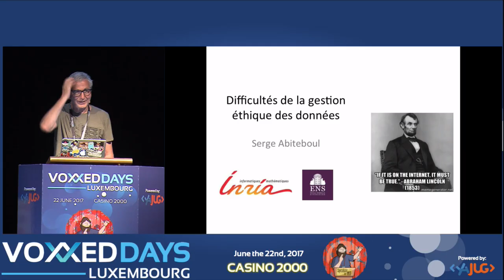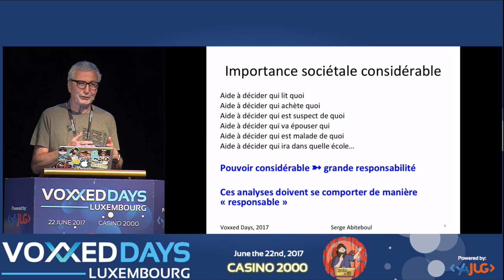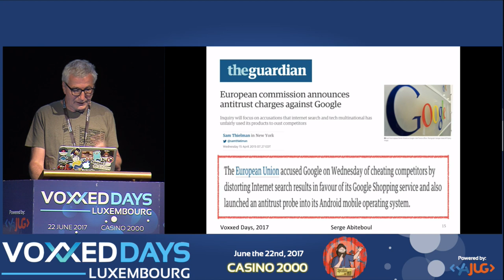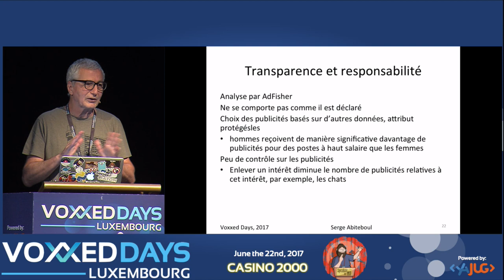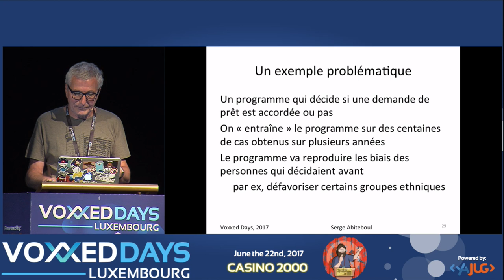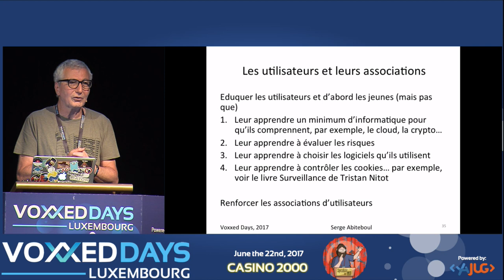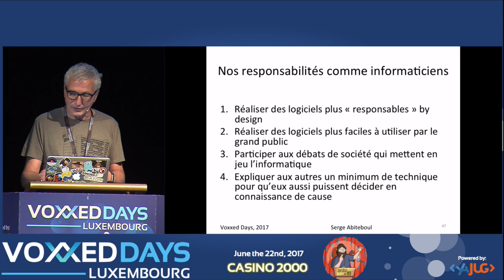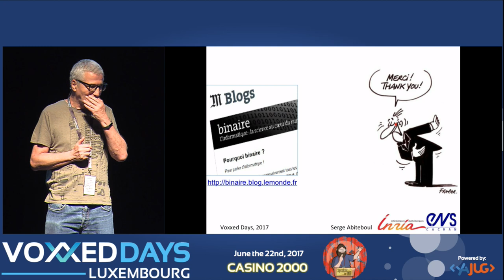Difficultés de la gestion éthique des données (Serge Abiteboul)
Difficultés de la gestion éthique des données
Opening keynote by Serge Abiteboul